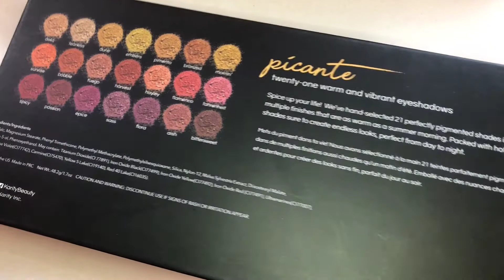Karity Picante Eyeshadow Palette Swatches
This whole playlist is inspired by Jen Phelps, and her swatch channel, Jen Phelps Swatches.

She is the queen of swatches, if you like videos like this, check her out!

I am making these videos to catalog the eyeshadow palettes in my collection.